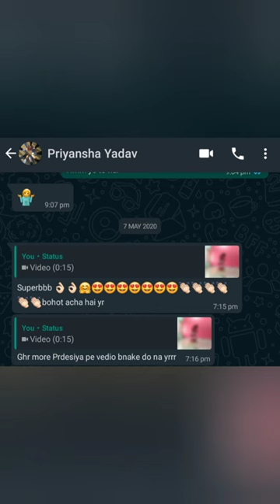Ghar More Pardesiya - Kalank / Alia Bhatt / Naina Goyal / That Filmy Dance / Dussera Special